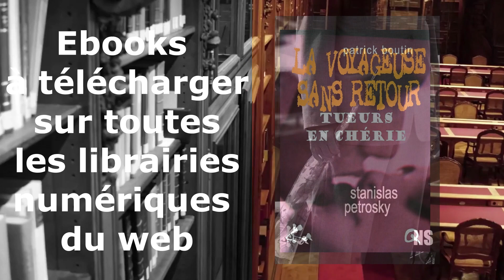9 - SKA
Retrouvez les publications des éditions numériques SKA